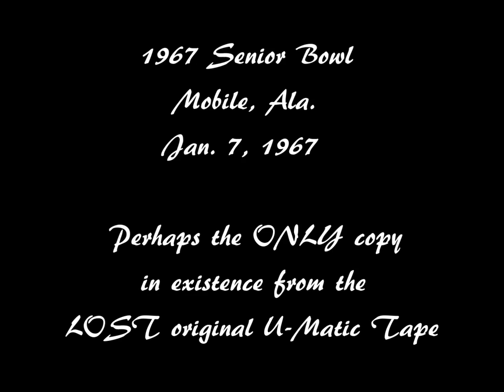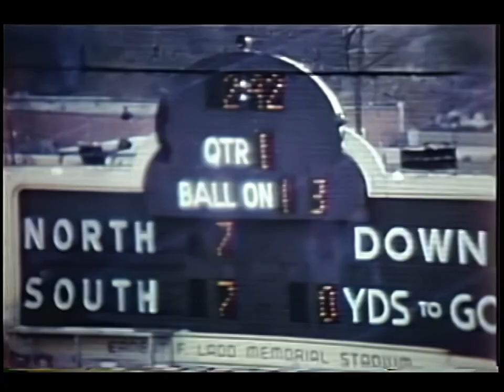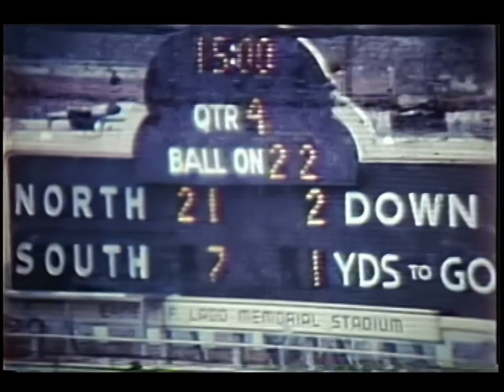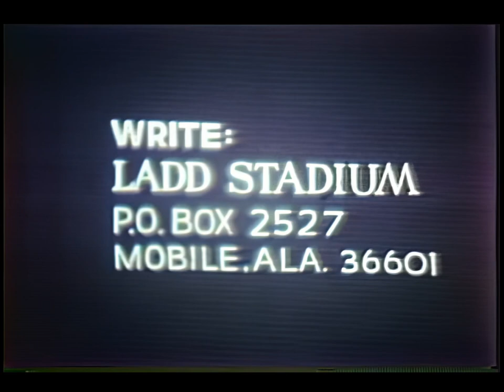1967 College Football Senior Bowl RARE w Dixie Darlings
I used to be Marv in USA and you will have to type that in to be directed to my old name of tp Video Restorations.  Losing my channel earlier voided re-using that name for search purposes.  smh.